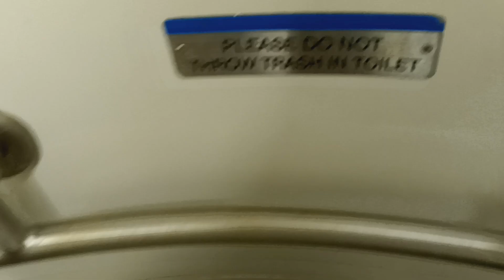MTA Long Island Railroad M7 restroom